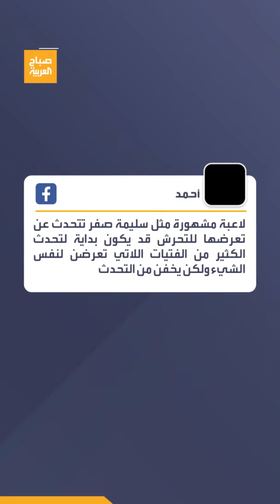شجاعة سليمة صفر.. قصة اغتصاب لاعبة التنس التونسية على يد مدربها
بعد 34 عاماً على حدوثها.. لاعبة التنس التونسية سليمة_صفر تكسر حاجز الصمت وتحكي واقعة اغتصابها من مدربها!
لمعرفة أحدث المستجدات.. عبر البث المباشر من هنا ⤵
وبإمكانكم متابعة العربية على منصات التواصل